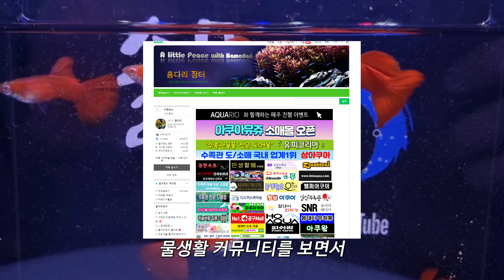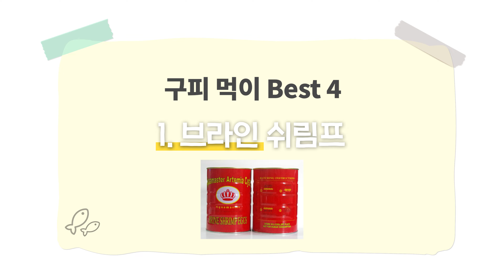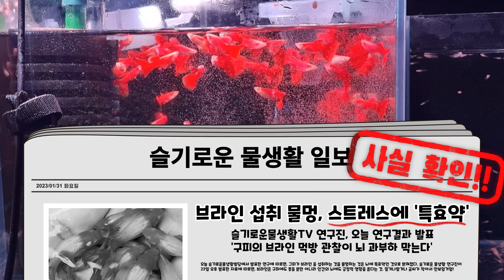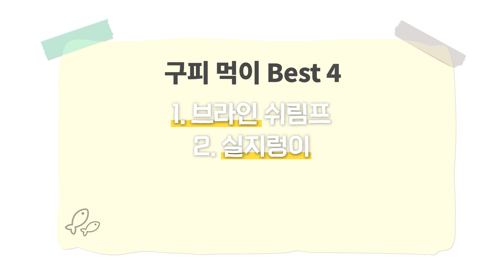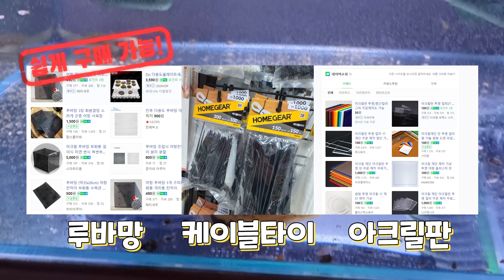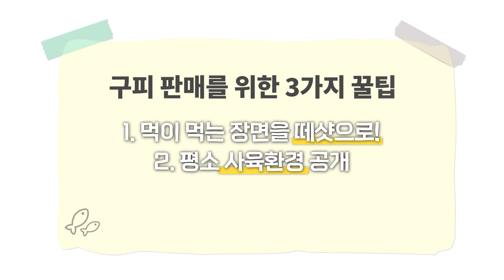취미로 월30만원 벌기! 대리기사,배달대행 보다 쉽습니다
구피로 제테크하는 방법